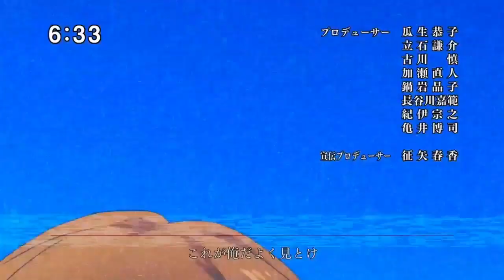Candy crush - Dragon city saga 🤨🤨🤨 - Nuestro regreso